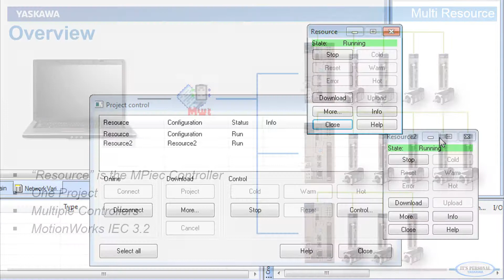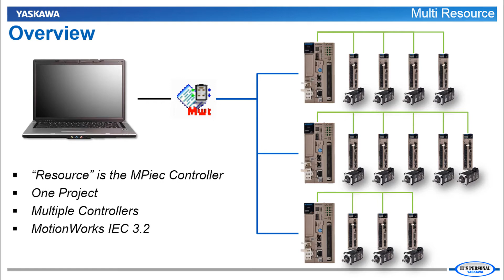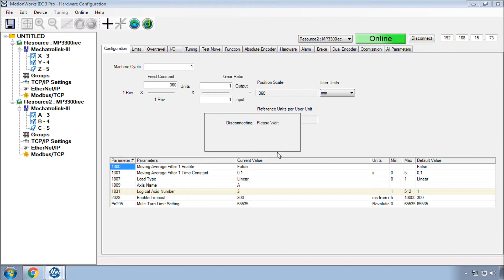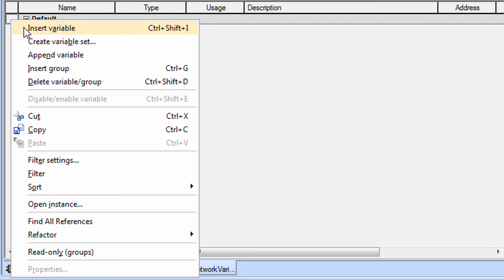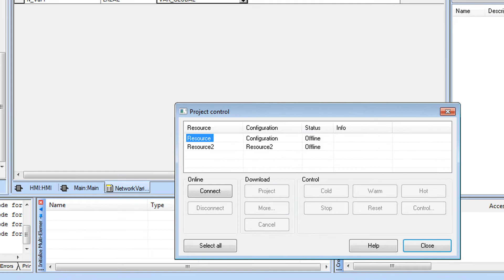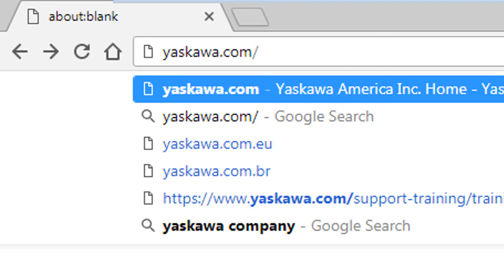(OBSOLETE) Multi Resource (What's New with Motionworks IEC 3)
This video demonstrates and explains the the multi-resource functionality which allows two or more controllers to exist in one project.

This eLM is also available on the Yaskawa America, Inc. - Drives and Motion Division

eLM.MotionWorksIEC.16.MWiec3_MltRsrce